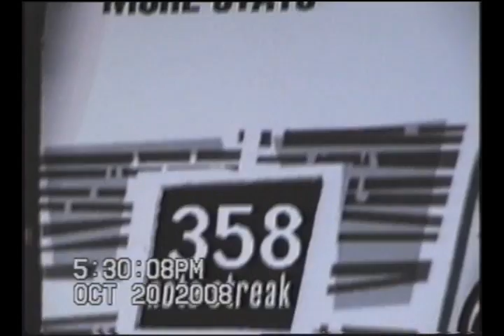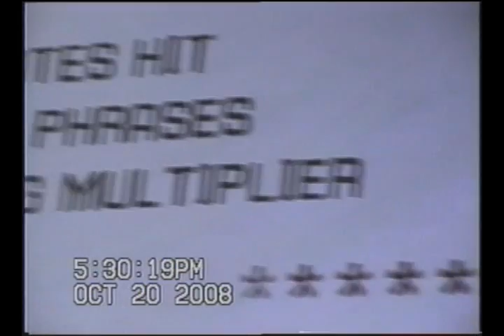Play with me - Expert guitar - SIGHTREAD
Well, 2 or 3 runs later, while this video was rendering in vegas, I FC it... /sigh...